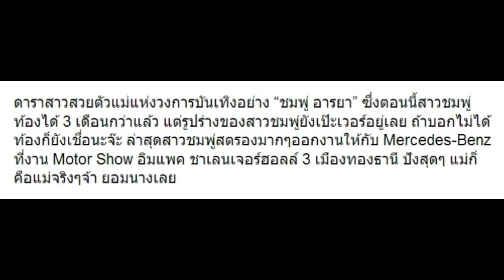10 ภาพ “ชมพู่ อารยา” ท้อง 3 เดือนกว่า แต่วันนี้มีภารกิจ ยังสวยเป๊ะ ปังสุดๆ!!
10 ภาพ “ชมพู่ อารยา” ท้อง 3 เดือนกว่า แต่วันนี้มีภารกิจ ยังสวยเป๊ะ ปังสุดๆ!!